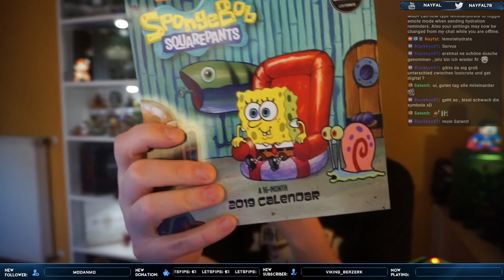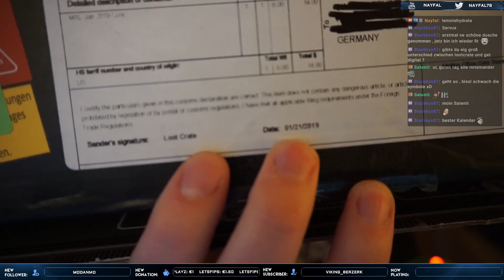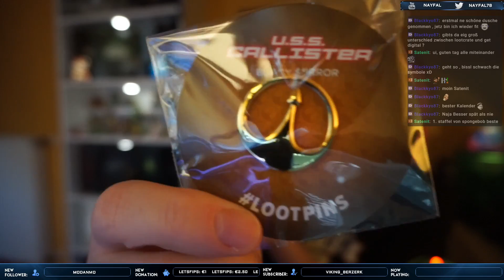Lootcrate Januar 2019